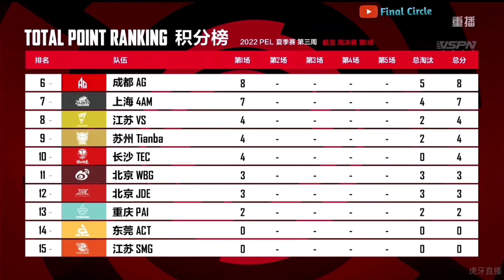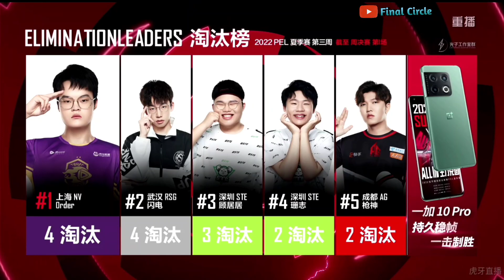NOVA vs LGD vs STE 4v4v4🔥 • NOVA PoV • PEL 2022 Summer W3 Finals